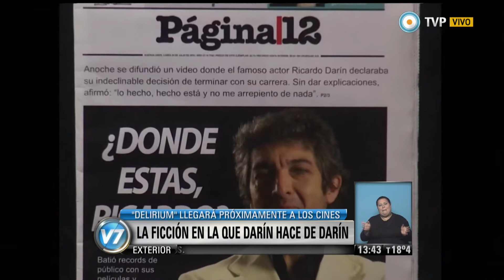Visión 7 - "Delirium": La ficción en la que Darín hace de Darín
El actor hace de sí mismo en "Delirium", una comedia en la que Susana Giménez es la presidenta de la Argentina. Una película de Carlos Kaimakamian Carrau. (Gabriela Radice/ Espectáculos). Emitido por Visión 7, noticiero de la TV Pública argentina, el martes 16 de septiembre de 2014.